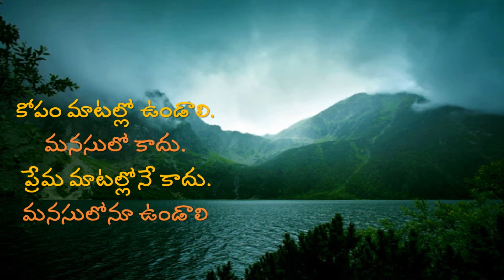జీవిత సత్యాలు The truths of life #6 తెలుగు మంచి మాటలు motivational telugu quotes